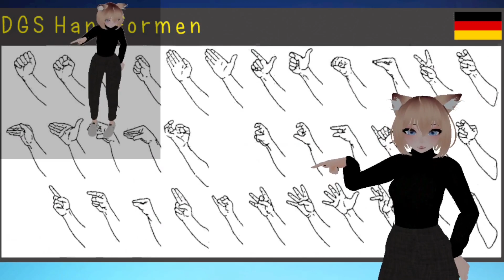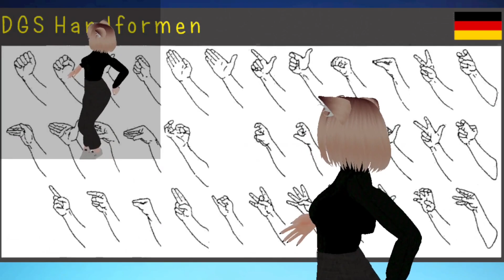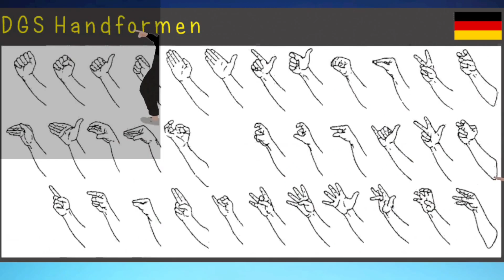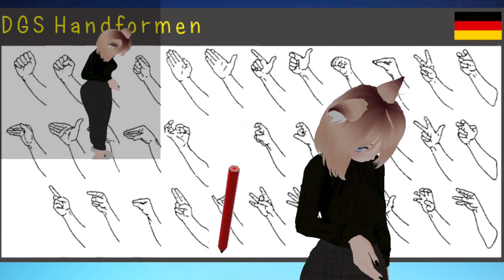Blackben's DGS class about Nature (02-03-2024)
Helping Hands 「Nature Lesson」 with XBlackben on 2 March 2024

~~ Deutsch ~~
0:00 Leben
0:35 Tod
0:50 Dreck / Boden
1:26 Gras
1:50 Blume
2:10 Pflanze
2:41 Baum
3:05 Apfel
3:40 Birne
4:12 Orange
5:26 Palme
6:07 Kokosnuss
6:35 Wasser
6:55 See
7:12 Fluss
7:58 Meer
8:19 Ozean
9:08 Fisch
9:23 Hai
9:44 Waal
10:04 Delfin
10:20 Krabbe
10:38 Sand
11:11 Strand
11:31 Muscheln
11:49 Felsen
12:38 Stein
13:43 Lava
14:12 Vulkan
14:30 Berg
15:15 Wald
15:41 Luft / Frische Luft
16:18 Umgebung
16:31 Wild
17:10 Tiere
17:28 Käfer / Insekten
17:46 Vögel
18:01 Höhle
18:27 Himmel
18:49 Wolke
19:15 Sonne
19:32 Mond
 19:57 Review